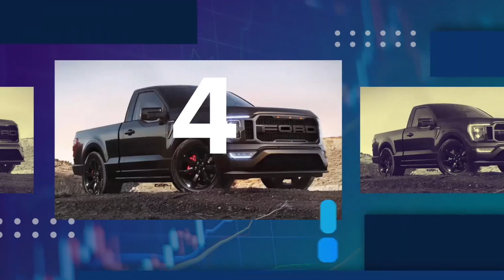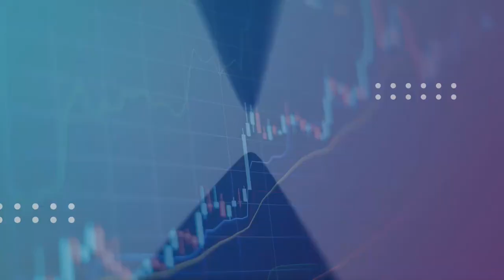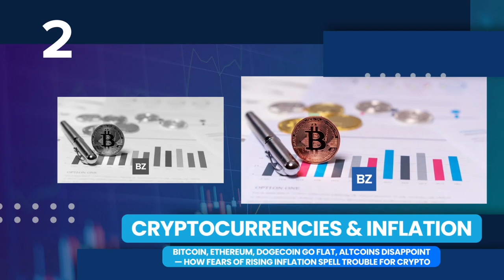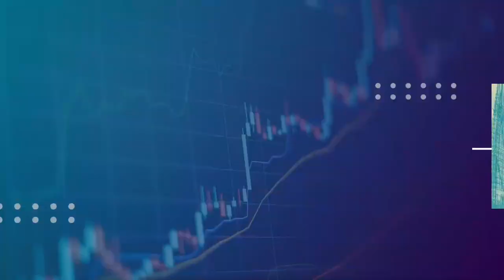Top 10 STOCK MARKET Moving Headlines This WEEK!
Everyday Benzinga TV covers all the topics in the STOCK MARKET

Check out the TOP 10 Headlines of the week

💰Mutual Funds
💰Penny Stocks
💰Short Sellers
💵Forex Trading